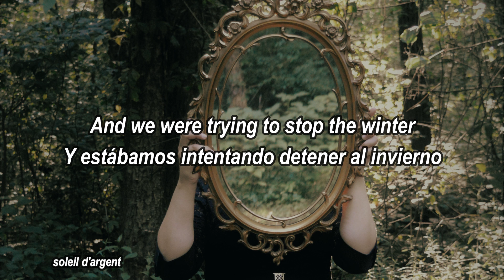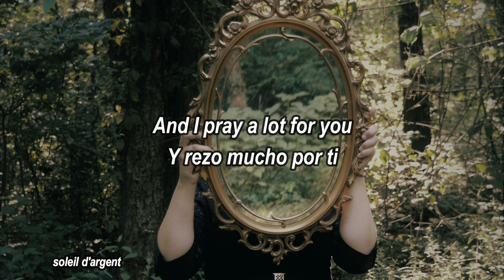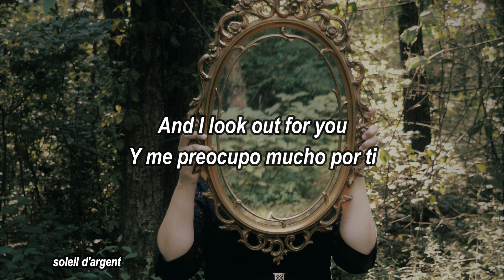The Woods - Daughter lyrics / sub español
Traducción al español de la canción The Woods, de @ohdaughter
PD: Si tenéis alguna petición, siempre será bien recibida
Por cierto, ¡muchísimas gracias por los 140 suscriptores! Me alegro mucho de que os interese lo que hago, y esto va tanto para las personas suscritas como para la gente que escoge ver mis vídeos. Muchas gracias por todo.